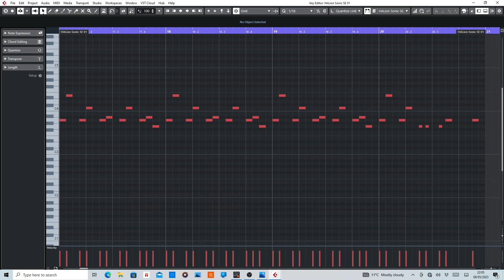Techno Syndrome (Mortal Kombat) MIDI Rearranged by De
MIDI section of Techno Syndrome by Oliver Adams.

Equipment used:
Cubase Artist10
Sylenth1